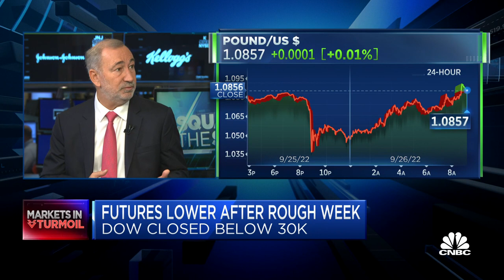The UK government is clearly trying to promote growth, says FTSE founder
Mark Makepeace, FTSE founder and Wilshire CEO, joins 'Squawk on the Street' to discuss the fiscal UK policy, chances that Europe is already in recession, and more.